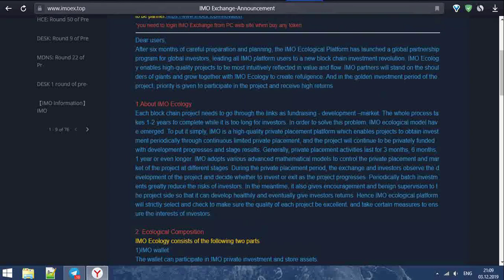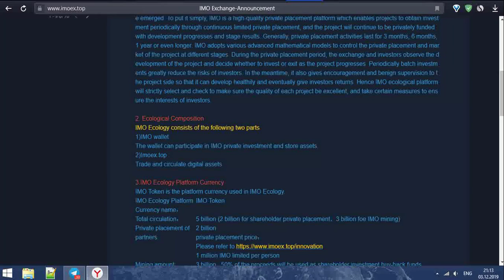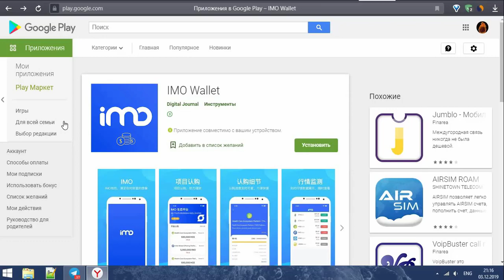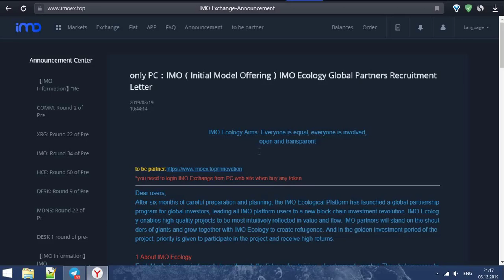IMO will replace IEO? Introduction to IMO Ecosystem!